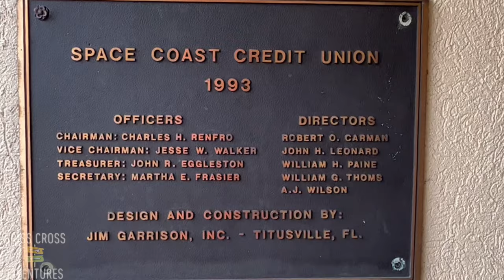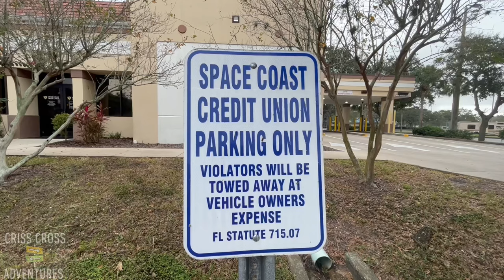Space Coast Credit Union With Facts Palm Bay Florida